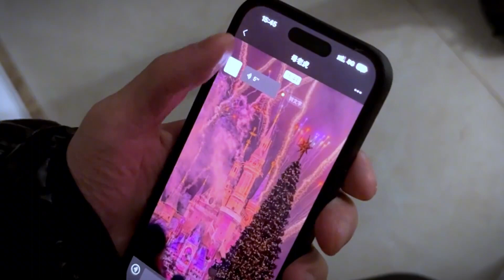暴走的小药：突然出现两个一模一样的女朋友怎么办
人美声甜    枪刚不浪
大家好，我是小药，这里是【暴走的小药】唯一官方频道
小药每天会和大家见面，分享小药的秘密武器
请大家多多关注，多多支持小药
喜欢小药就订阅小药吧！！！